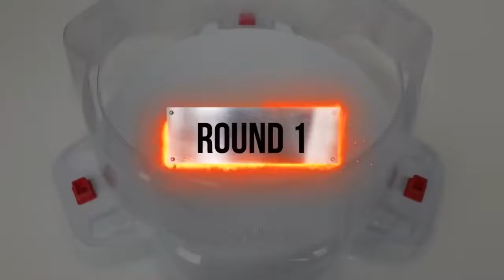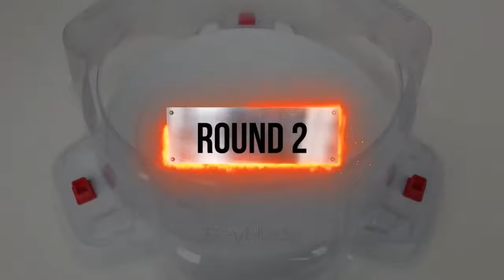【Victory Valkyrie VS ALL Beyblade Burst marathon battle】 ベイブレードバースト 베이블레이드 버스트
Beyblade X
Chrome Ryugu

Beyblade Burst
Beyblade X